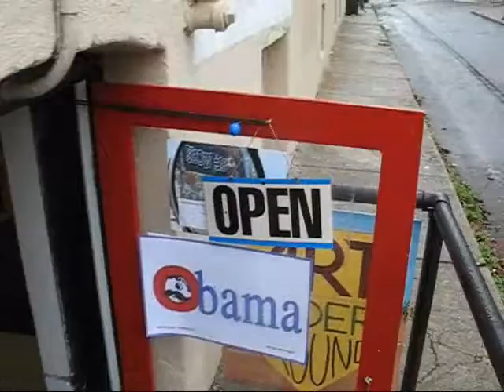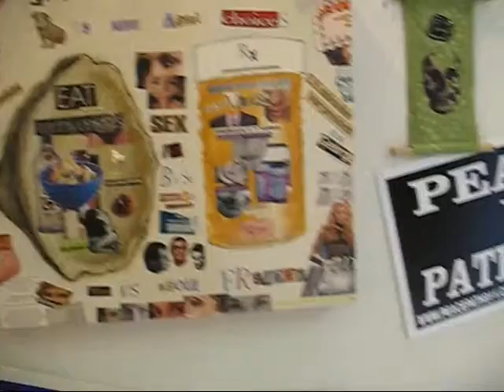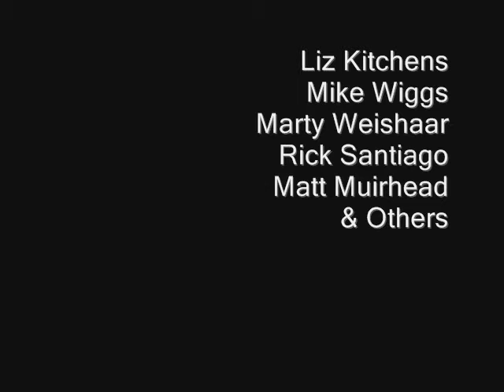November 2008 at the Art Under Ground Studio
Show #18, American Values American Pride.  It's our "Politics Unusual" show version 2008!  Think BLUE!